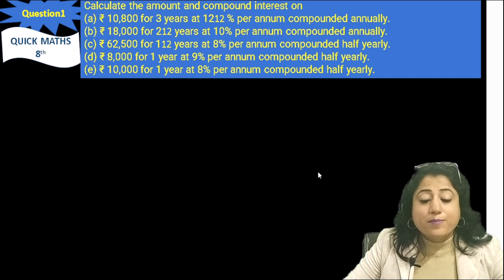CHAPTER 8 | EX 8.3 | Q.1 PART C | CLASS 8 | COMPARING QUANTITIES | NCERT | CBSE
AND SHARE THE VIDEO WITH YOUR CLASSMATES AND FRIENDS

EDITED BY -  SAKSHAM GAUR